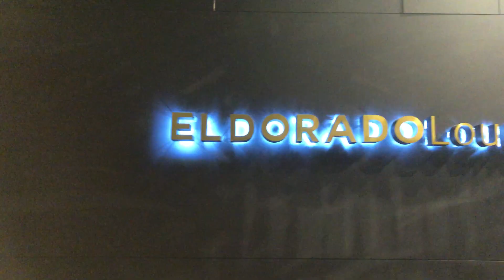ME VOY DE MI PAÍS! historia de cómo empieza una aventura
Les comparto la despedida y el viaje a Mexico, voy a estar en este país por casi 2 meses aprendiendo y emprendiendo, acompáñame para vivir juntos este viaje!